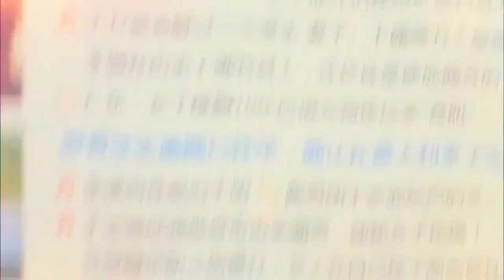Pej oštja Geza Karlatec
Skladbo napisal Boris Weisbaher tekst Maria Raven arr.Jani Golob in v spremljavi PORLa RTV Slovenije v Kraškem narečju odpel Geza Karlatec na Veseli jeseni-festival narečnih popevk Maribor